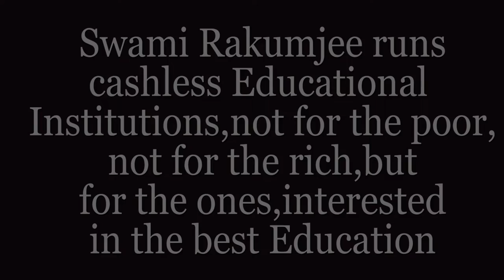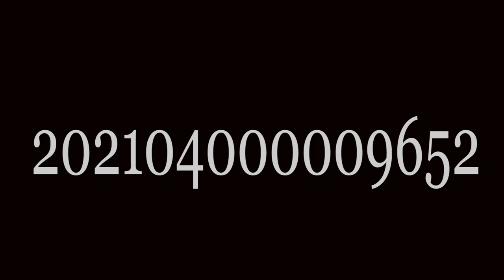AROUND THE WORLD IN 3 DAYS " BY SWAMI RAKUMJEE |Lord Ganesha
87431822 Lord Ganesha "Around father & mother 3 times Shiva & Parvathi."by Swami Rakumjee, recorded at the Rakumjee Ashram Devanahalli Taluk, Bangalore rural Karnataka India. Dharmadhikari Swami Rakumjee runs Cashless Educational Institutions not for the poor nor for the rich, but for the ones interested in the best education.
This link follows on Facebook, Instagram, You tube.